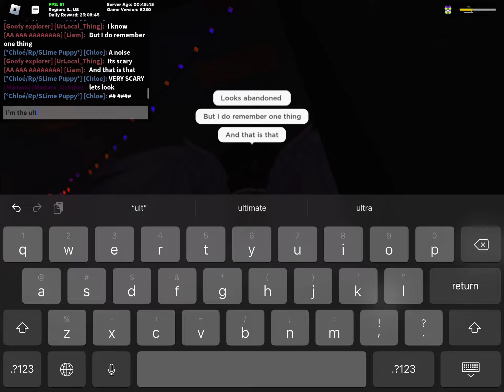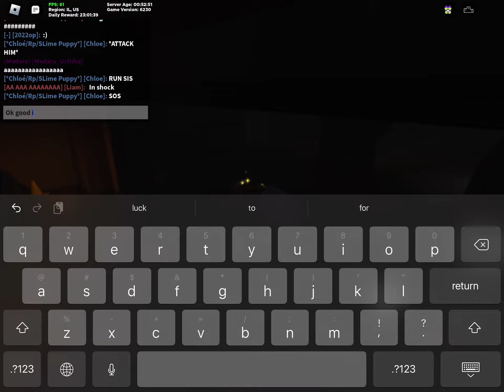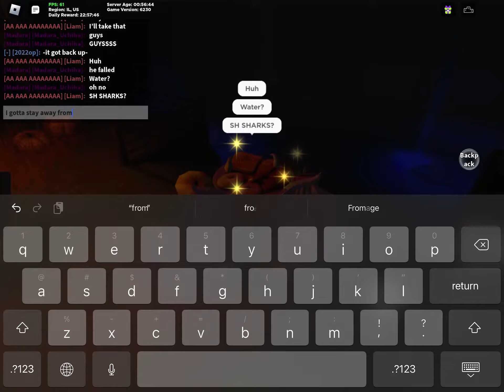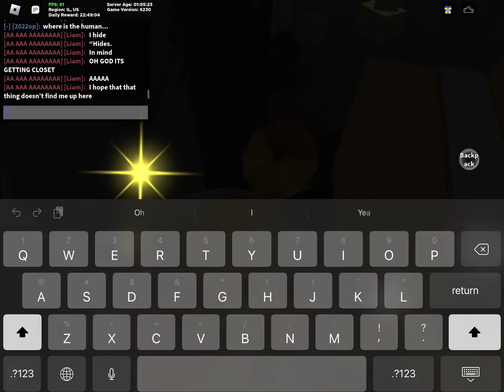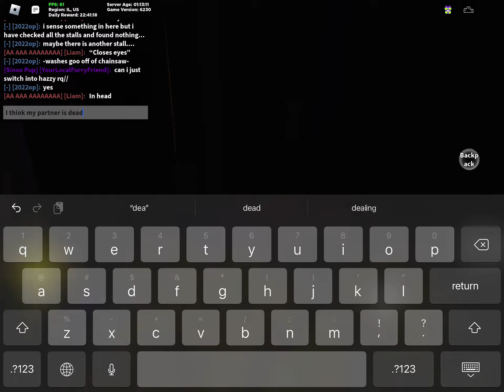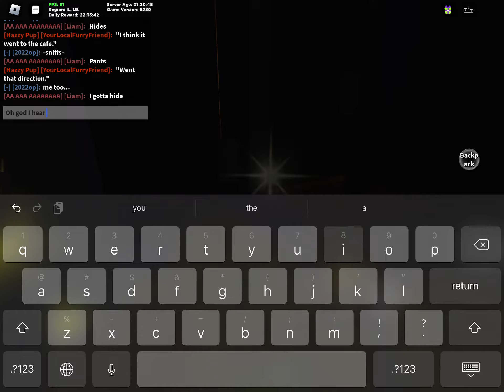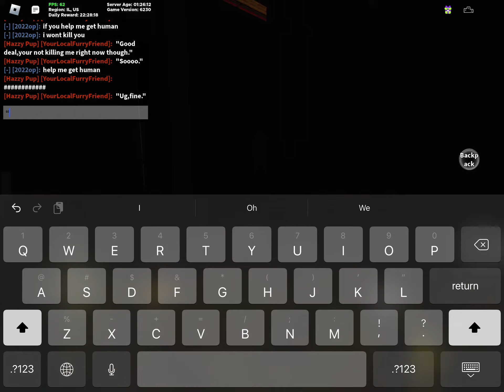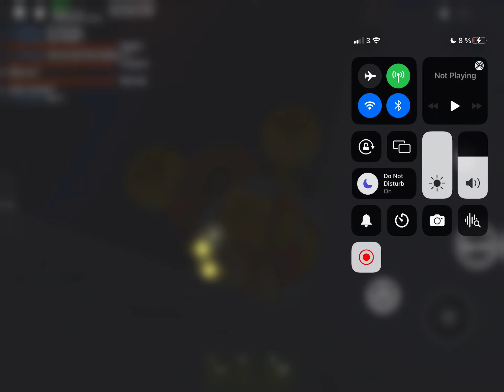Horror rp part 1